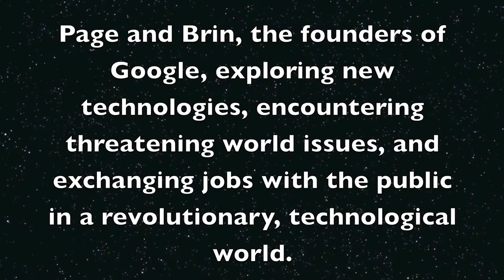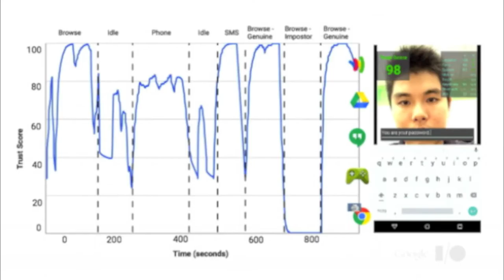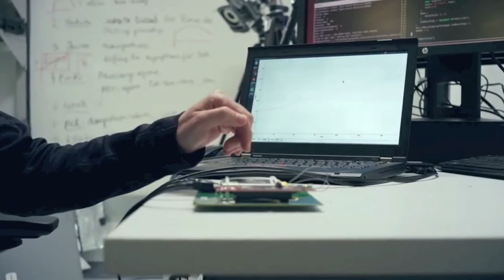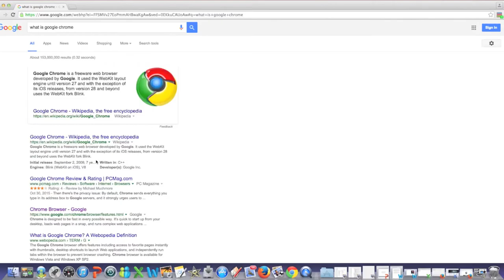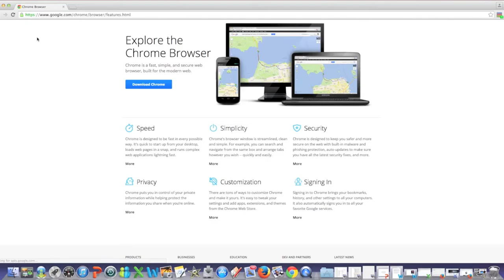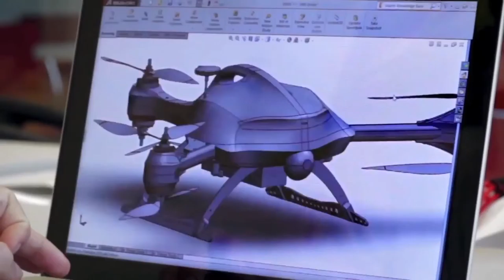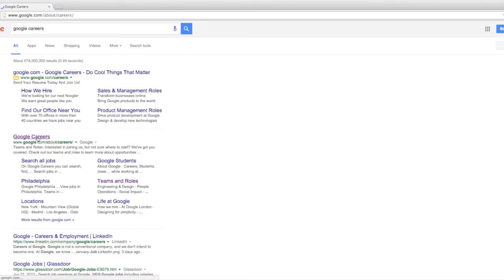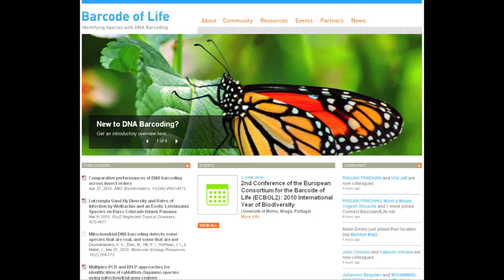Google Documentary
Documentary detailing Google and its effect on modern society.
By Evan B. and Ian K.